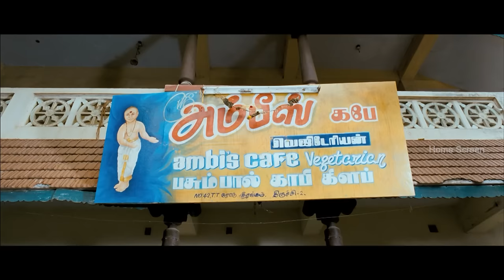Pattathu Yaanai Comedy Scenes | Meet our dear "Gouravam"! | Vishal | Santhanam | Aishwarya Arjun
hse Meet our dear "Gouravam"! Who can forget him? Watch comedyscenes from pattathuyaanai ft. vishal aishwaryaarjun santhanam chitralakshmanan mayilsamy jagan directed by bhoopathypandian while thaman composed the songs as sabeshmurali took care of BG Scores.
Pattathu Yaanai is a masala film written and directed by Boopathy Pandian and produced by Michael Rayappan.The film stars Vishal and Aishwarya Arjun with Santhanam playing a supporting role.Music was composed by S.Thaman.

Synopsis:-

A man and his friends move to Trichy to set up a restaurant business. However,their plans get interrupted when he gets an order from a local gangster but falls for his girlfriend,Aishwarya.

Movie Credits:-

Written & Directed by Bhoopathy Pandian
Produced by S.Michael Rayappan,M.Sheraphin Xavier
Starring: Vishal,Aishwarya Arjun
Cinematography: Vaidy.S
Editing: A.L.Ramesh
Songs: S.Thaman
BG Score: Sabesh–Murali
Production Company:Global Infotainment Pvt Ltd
Distributed by Vishal Film Factory